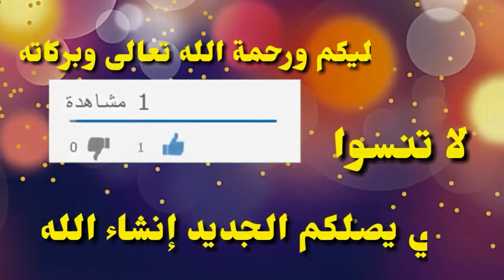إحتفالات إيض يناير رأس السنة الامازيغية 2970 😘من تنظيم جمعية أصدقاء الواحة و أوس تيفي الدارالبيضاء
فلوق إحتفالات رأس الراس السنة الأمازيغية 2970 بمركب الثقافي حسن الصقلي المنظم من طرف جمعية أصدقاء الواحة بتنسيق مجموعة أوس تيفي

احتفل بالسنة الأمازيغية بالأغاني والرقص والطبخ والثقافة.

الاحتفال بالثقافة والتقاليد الأمازيغية هو جوهر هذه القناة. نحن نشارك معرفتنا حول اللغة والطعام وطريقة الحياة بالإضافة إلى الحرف التي يمكنك القيام بها في المنزل.

ستجد هنا مقاطع فيديو للثقافة والتقاليد واللغة المغربية. سواء كنت تبحث عن طبق جديد لتجربته ، أو ترغب في تجربة صوت الطبول ، فإن هذه القناة توفر لك كل شيء. تصفح عبر هذه القناة للتعرف على أنواع مختلفة من الرقصات الشعبية أو كيفية تحضير الأطباق المغربية التقليدية!